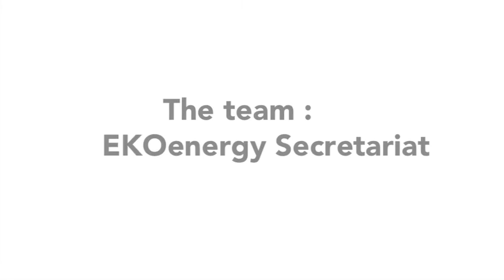Get to know EKOenergy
Subtitles available in the settings: Dutch, Finnish, French, German, Lithuanian, Polish, Spanish

EKOenergy is a network of 34 environmental organisations. Together we promote the use of renewable energy and we develop tools to make renewable energy installations more sustainable.

Get to know about our activities and our concrete projects, and help to do more for climate change!